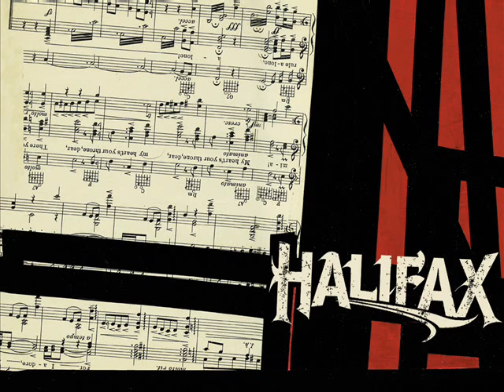Halifax - Sydney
I made this for my own personal view, not for others to listen to, so if you want to critique the video, keep the comments to yourself.